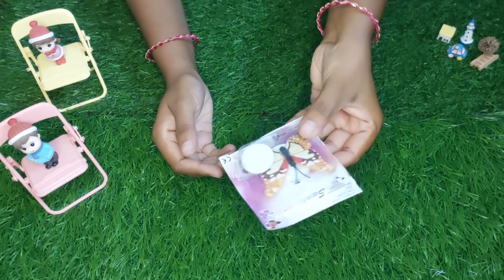Deodap Products ✨️Unboxing and Review..✨️ 📦Amazonனை விட கம்மி விலையில்💢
DeoDap Products and gadgets Reviewing for 1st time because they are selling gadgets under 50 rupees to 100 rupees to 500 rupees
So I bought gadgets from Deodap to share my real experience